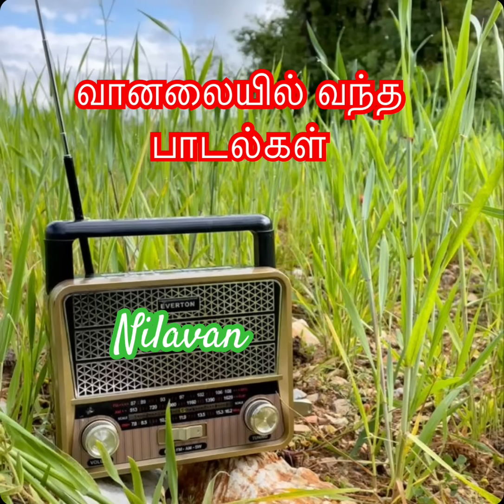நினைவும் மலரும்🌹ultimate classics